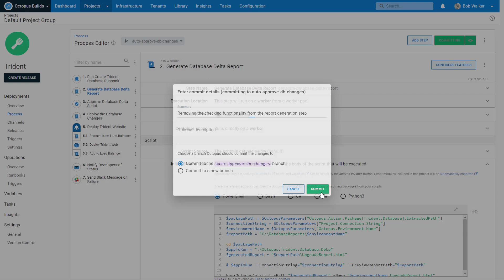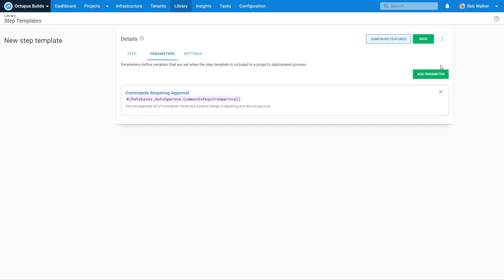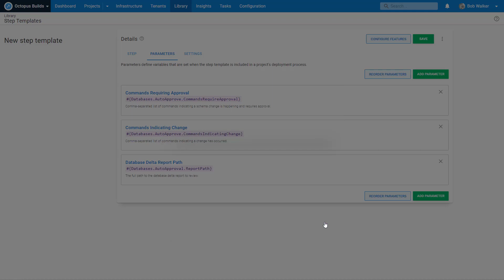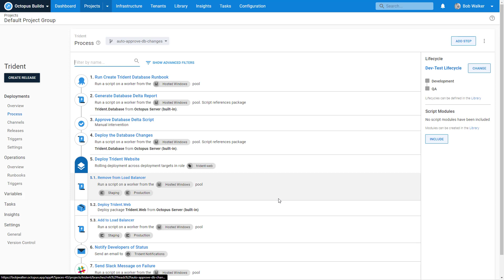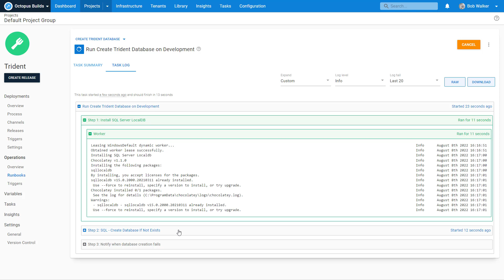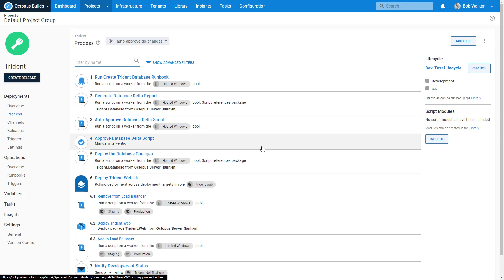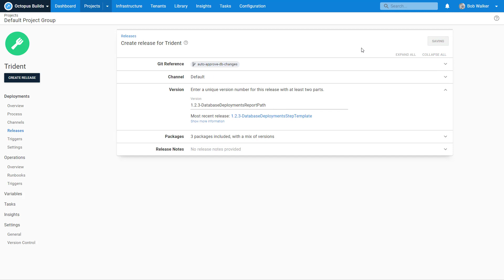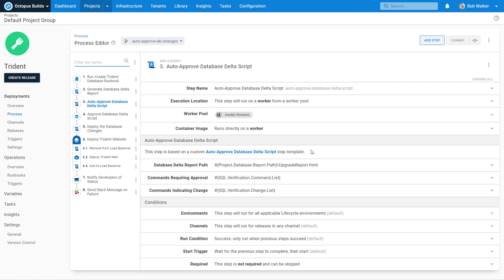Create Custom Step Templates (Octopus Builds #16)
The DBAs over at the fictional company, Octo Pet Shop, are happier.  They no longer have to approve every single deployment.  They wondered if that functionality could be made generic so anyone could leverage the auto-approval capability.  Specifically, they want the delta report's inspection and the output variables' setting to be centralized.